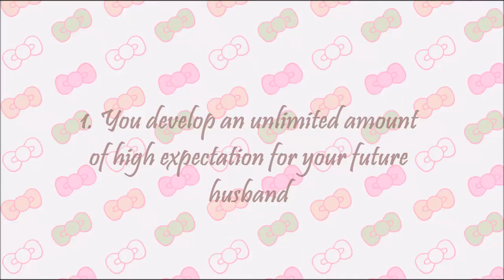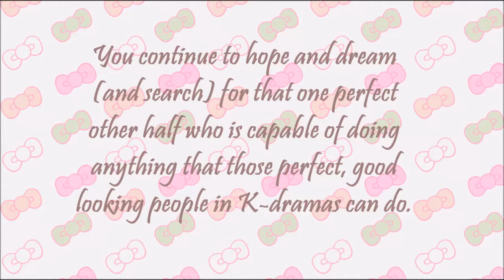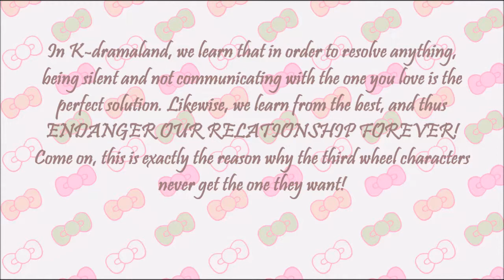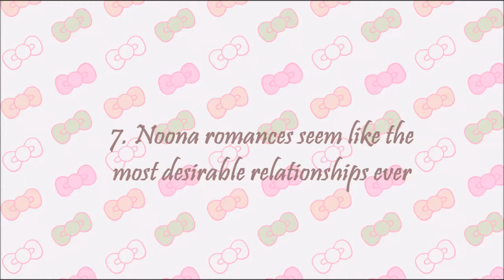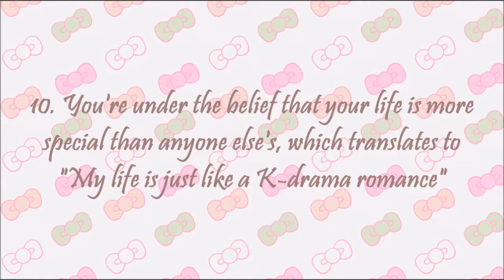First Vlog | Oppa ~! 오빠~!!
Mishu♡TV

Hey! Hey! Hold on...! ♡~~
( I created this account weeks ago, that's why i do not have any followers yet x.x )